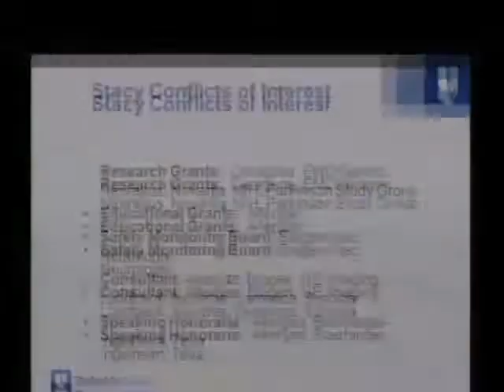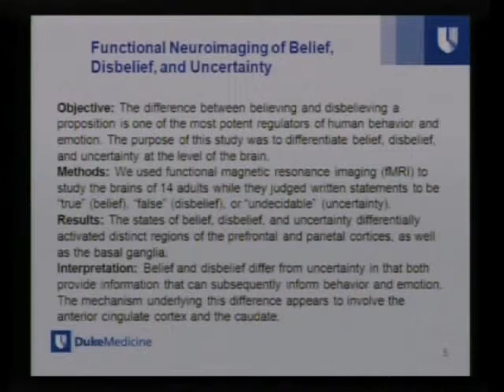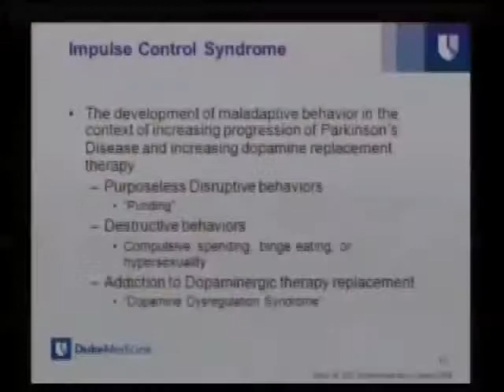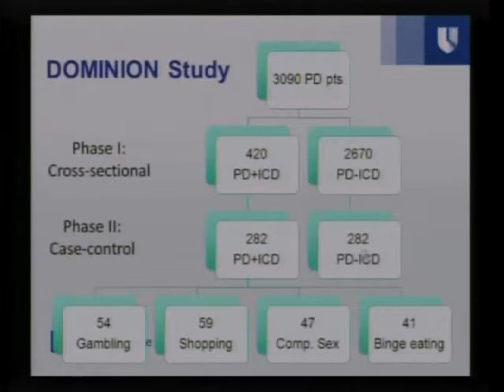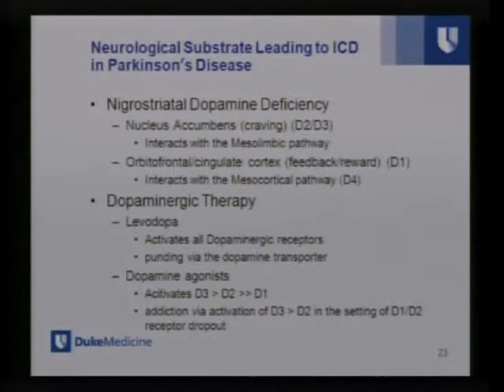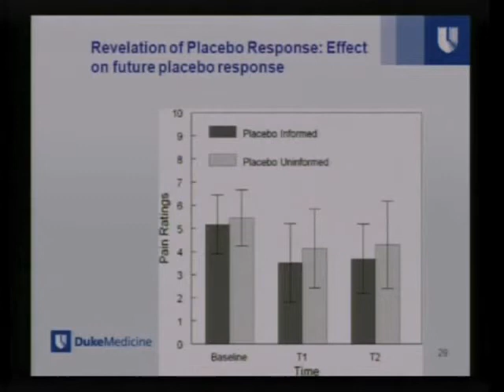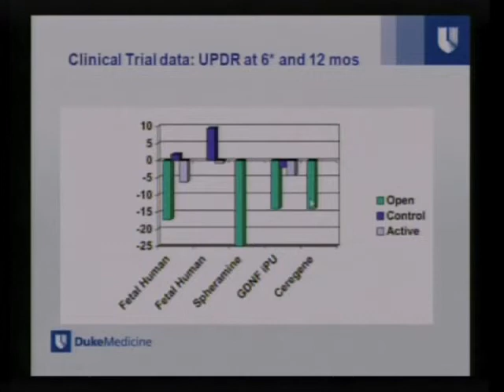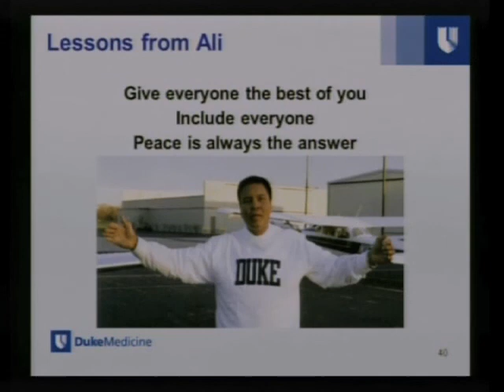Impulse Control Disorders and the Placebo Effect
"Impulse Control Disorders and the Placebo Effect: The Perils of Expectations in Parkinson's Disease"
Mark Stacy, MD '86
• Professor of Neurology and Associate Dean for
  Clinical Research
• Duke University
• Editor, The Handbook of Dystonia